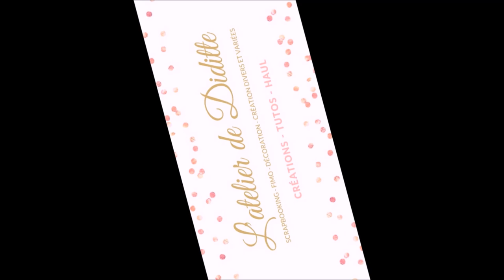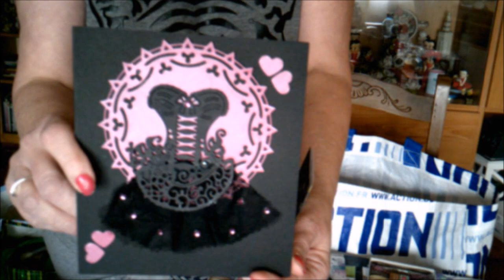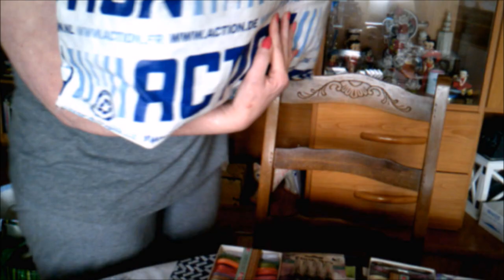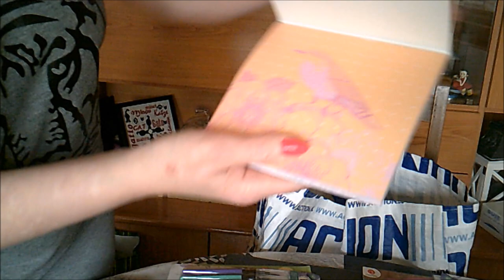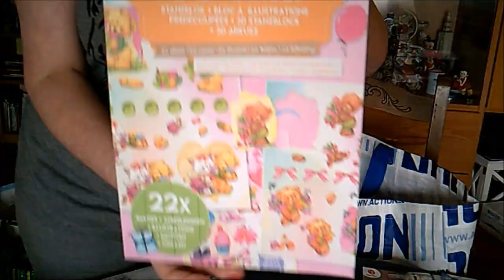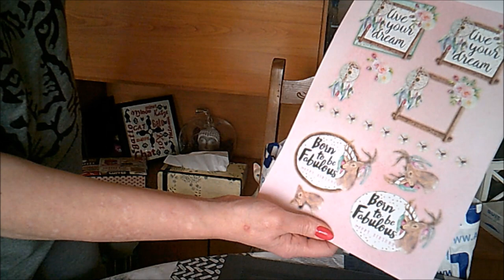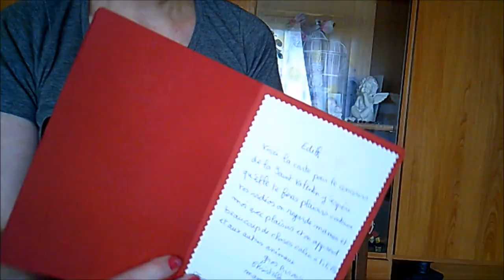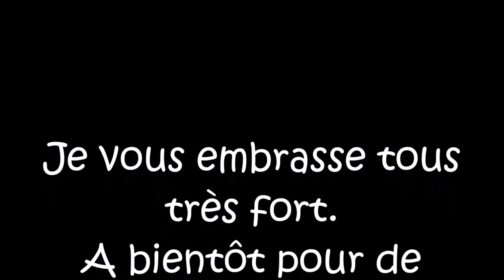Tirage au sort du concours de la Saint Valentin